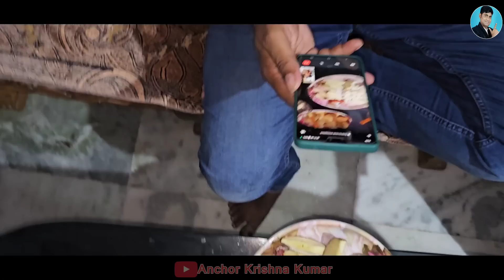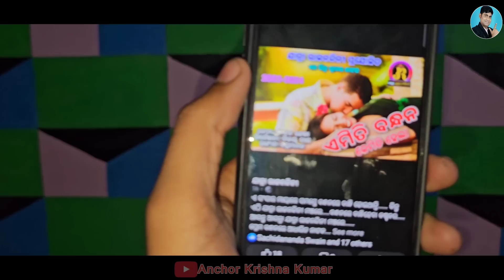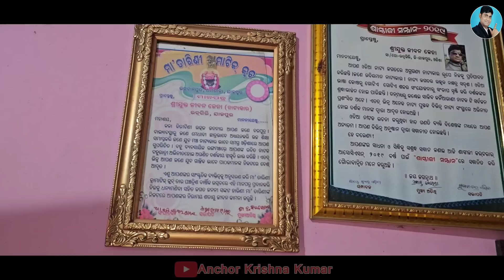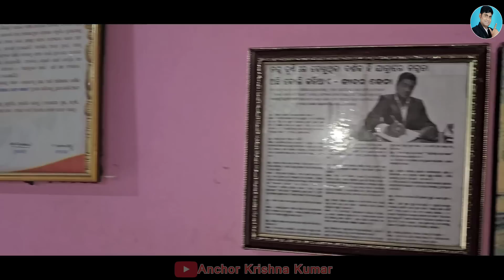ନାଟ୍ୟକାର ଜୀବନ ଜେନା ସାର୍ ଙ୍କ ଘରେ କଳାକାର ଏକାଠି / Anchor Krishna kumar / jatra vlogs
ନାଟ୍ୟକାର ଜୀବନ ଜେନା ସାର୍ ଙ୍କ ଘରେ କଳାକାର ଏକାଠି
Anchor Krishna kumar
 jatra vlogs

Hello friends I am Anchor Krishna Kumar ( konark gananatya )

ଆହୁରି ନୂଆ ନୂଆ ଅଧିକ ରୁ ଅଧିକ ଯାତ୍ରା କୁ ନେଇ ନୂଆ ନୂଆ ଭିଡ଼ିଓ ଦେଖନ୍ତୁ

This channel is related about jatra.
Such like
Konark gananatya
Jollywood jatra
Odia new jatra
Jatra jatra
New odia jatra
Odia new jatra
newjatra
New jatra
Jatra blog
Next camp
Ajira jatra update
Daily jatra update
Jatra scene
Jatra comedy
2022 comedy
Jatra singer
Jatra song
Jatra love song
Anchoring
Jatra anchoring
new anchor
Odia sayari
Krishna anchoring
Jatravlogs
Odiajatrablogs
Jatratravelvlogs
hero heroine
Jatra khabar
THANKS a lot for visit.